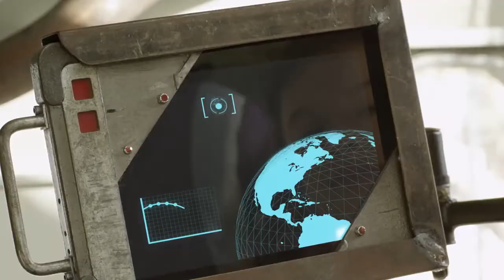Annedroids | Trailer 1 | Addison Holley | Jadiel Dowlin | Adrianna Di Liello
A live-action/CGI blended series, Annedroids is the story of budding scientist Anne who builds robots to help her perform experiments with her friends Nick and Shania, and her android creations. This series celebrates science, technology, engineering and math, and does it all through the lens of an 11-year old girl. Anne’s experiments always lead to unforeseen complications and misadventures. Nick and Shania have an uncanny way of figuring out the real life solutions to Anne’s scientific problems. And when Anne, Nick, Shania and the androids work together, the results are far from predictable.

Creators: J.J. Johnson, Christin Simms
Stars: Addison Holley, Jadiel Dowlin, Adrianna Di Liello